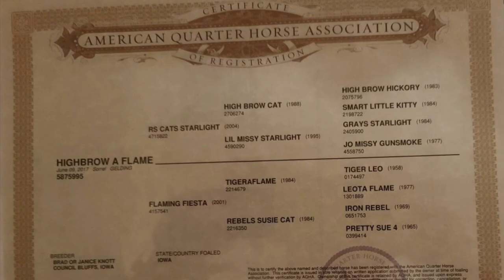Highbrow A Flame - 2017 AQHA Gelding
Highbrow A Flame is a 2017 sorrel AQHA gelding, on consignment with Cowpony Sales through Sunday June 20th at 7pm CST.

View his full details including: photos, videos, pedigree and health & fitness guarantee

Cowpony Sales is licensed and insured.